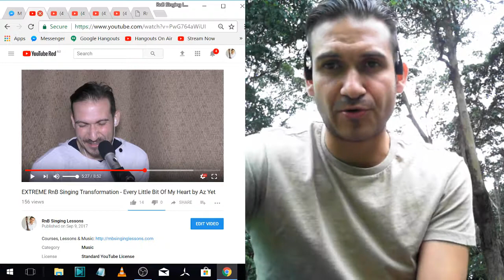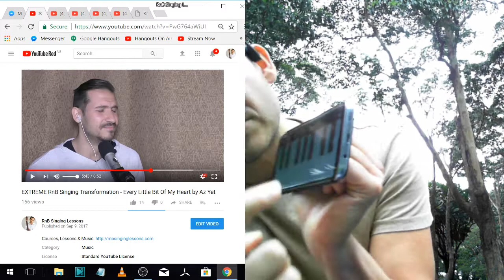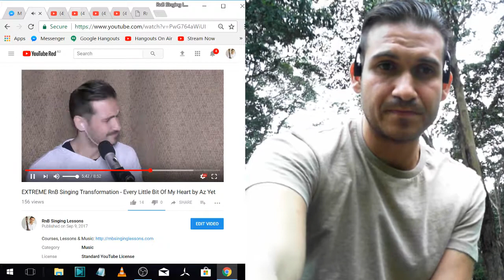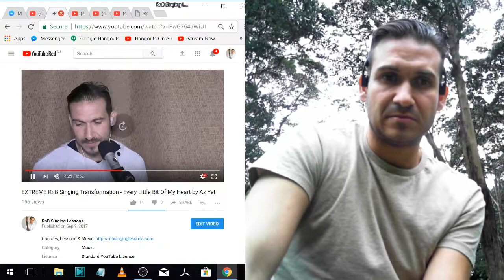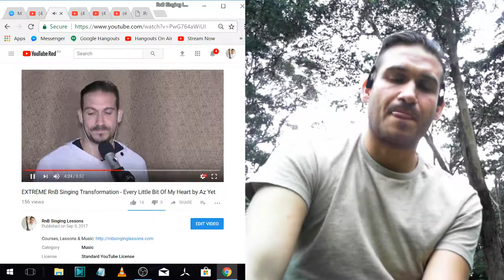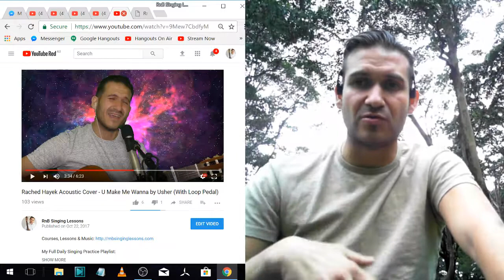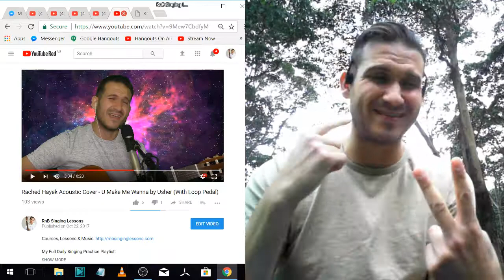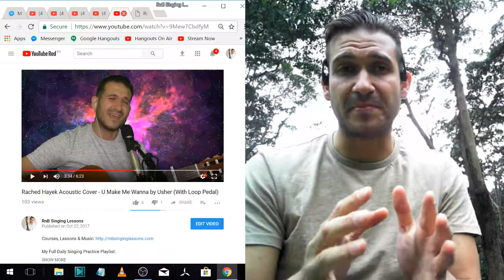My Range Progress Over The Years - Song Based Exercises - Overtraining Notes